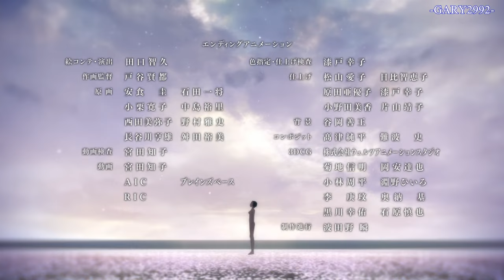Dazzling Smile "Kana Hanazawa ver." - Persona 4: Dancing All Night [4K]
Dazzling Smile es la canción del Ending de Persona 4: The Golden Animation, esta es la versión de Kana Hanazawa, la Seiyū de Marie en 4K